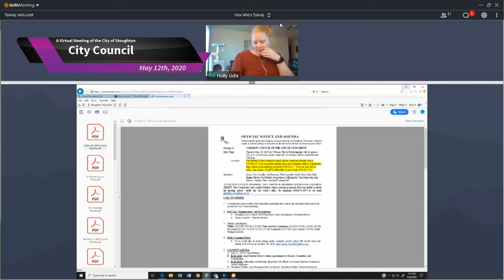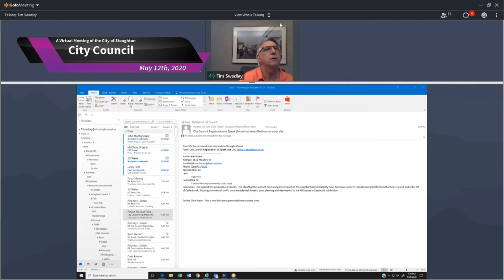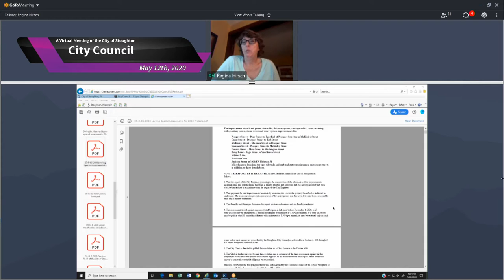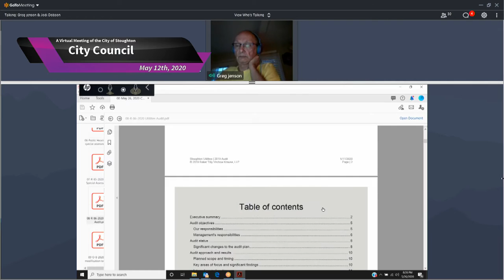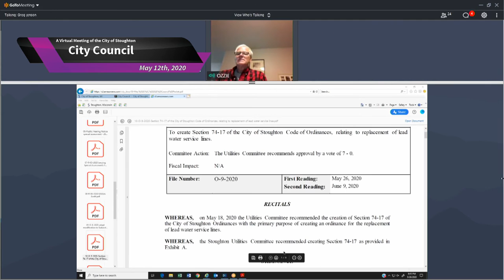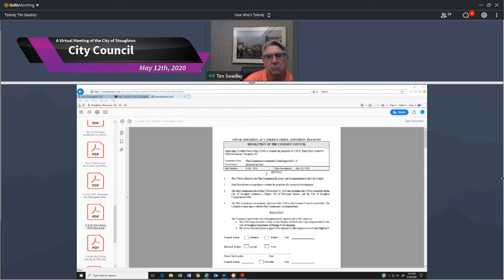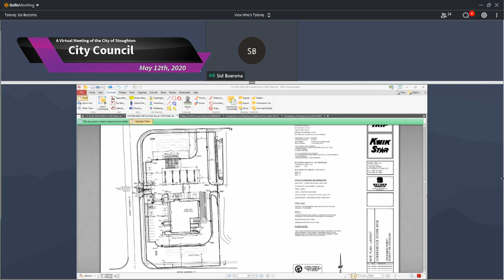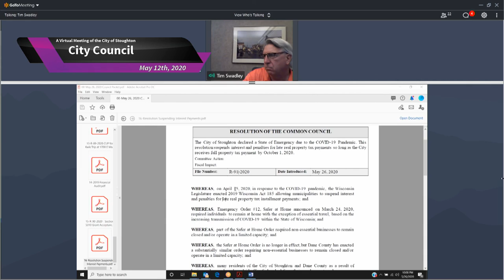City Council 5/26/20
A virtual meeting of the Stoughton City Council from May 26th, 2020